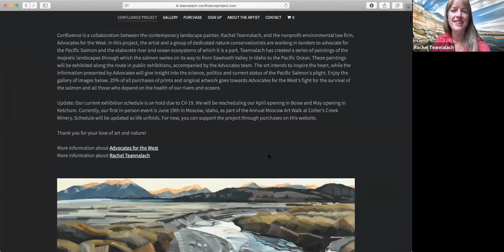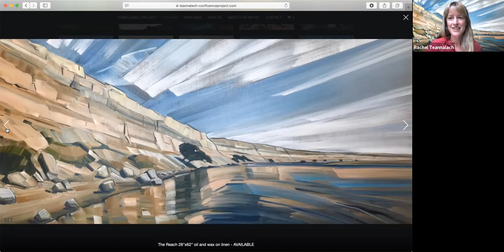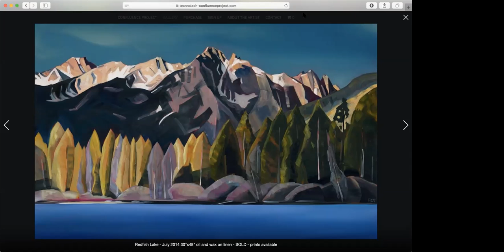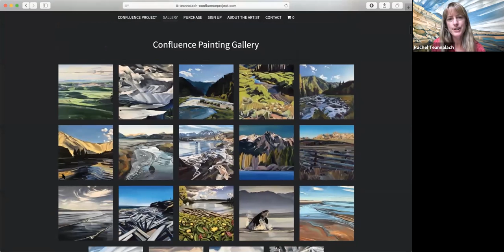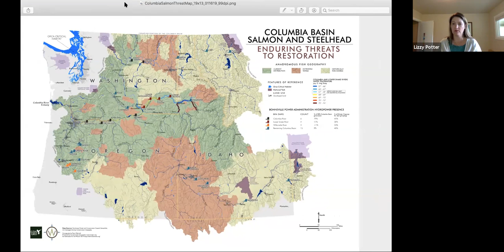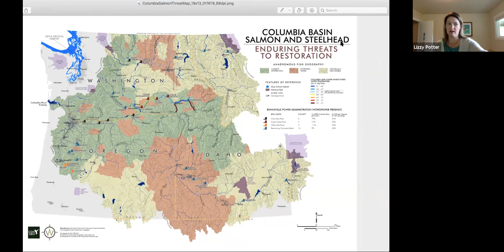7/23/20 Confluence Project Online Salon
Artist Rachel Teannalach presents her paintings and shares her inspiration for creating the Confluence Project, and Advocates for the West Staff Attorney Lizzy Potter gives the latest on our legal work to protect Pacific Northwest salmon and their critical habitat.

The Confluence Project is a collaboration between Teannalach and Advocates for the West. We are working in tandem to advocate for the Pacific Salmon and the elaborate river and ocean ecosystems of which it is a part.

This collection of over 24 paintings follows the migration route of the Pacific Salmon from Stanley River Basin to the mouth of the Columbia River.